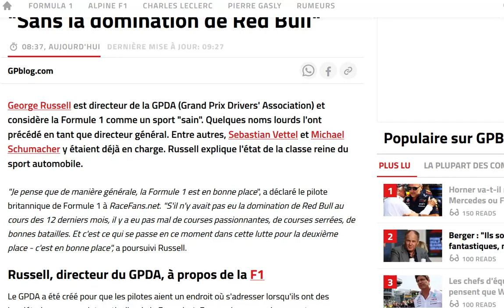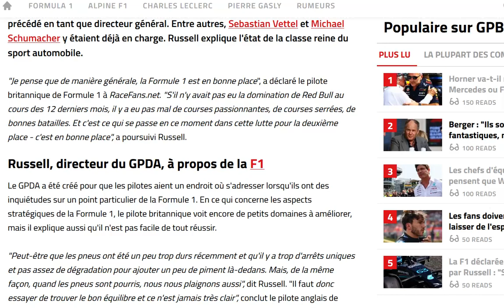Russell pense que la F1 est saine, mais la domination de Red Bull gâche tout !